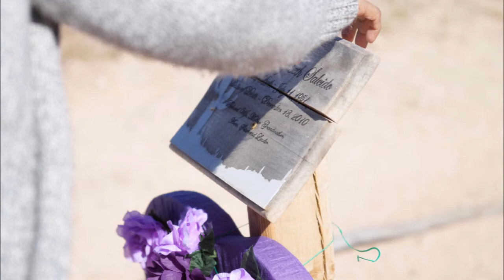The Broken Toyz of Sex on the Chu Chu Club's Pool Table in Ajo, AZ